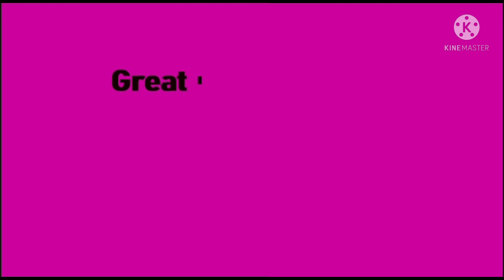Rice flour kadai roti (akki rotti) | Lemon chutney/gojju | Breakfast recipe | Great Indian kitchen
Karnataka style authentic Avrekalu akki rotti with lemon chutney/gojju, an ideal and healthy breakfast option
Lemon chutney can also be served with rice.